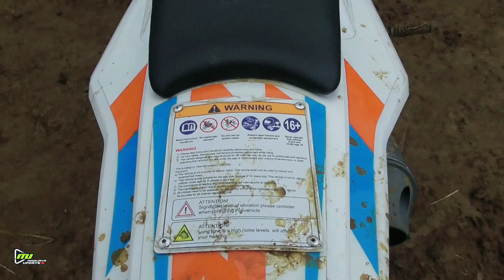MODIPIKASI OPEN FINAL ADU KECEPATAN DI LAP LAP TERAKHIR BANTEN BAYAH KEJURDA 2022